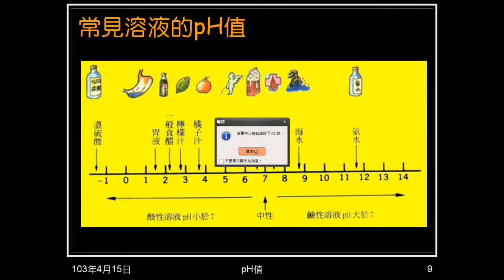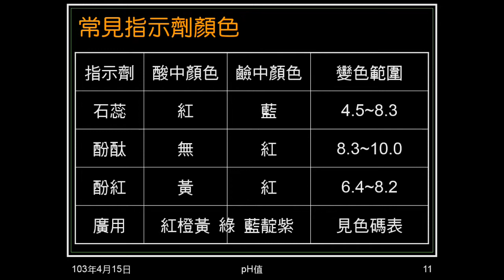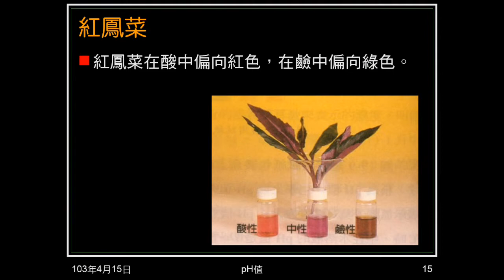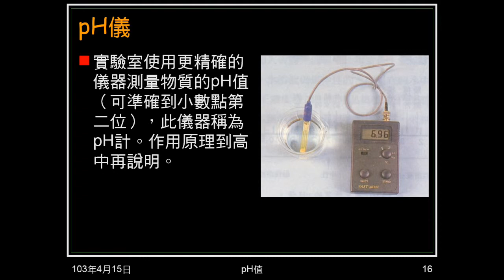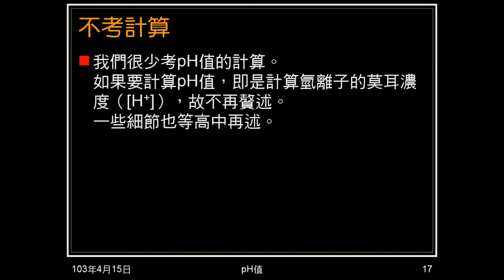102學年國二理化_酸鹼鹽27：pH值（酸鹼指示劑）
介紹常見的酸鹼指示劑，及其它可用作酸鹼指示劑的植物。簡介pH儀。說明關於pH值計算的一些事。